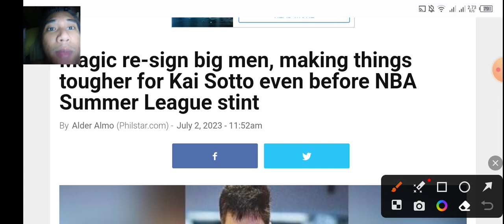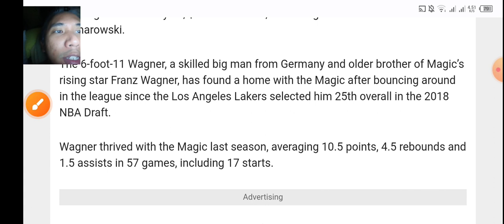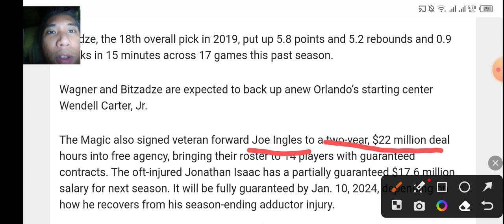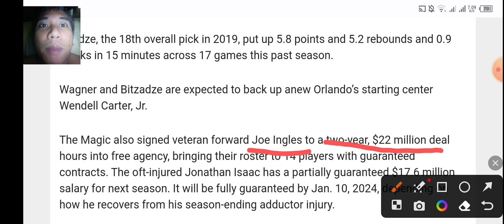KAI SOTTO UPDATE!!! KAI malabo ng makapasok sa ORLANDO MAGIC sa NBA